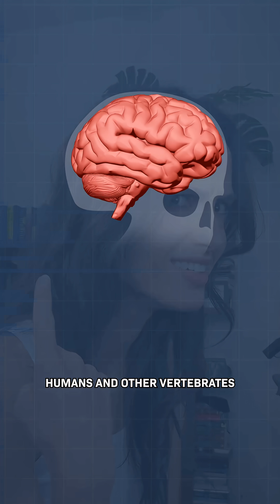Why Scientists Bullied This Octopus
In the 1990s, scientists ran an experiment on people using a fake rubber hand. They found that they could trick your brain into believing that the rubber hand was part of your body...

It’s a fun party trick, but it also teaches us about how our brains evolved.

Since then researchers have been able to replicate the experiment on other mammals and recently… an octopus.